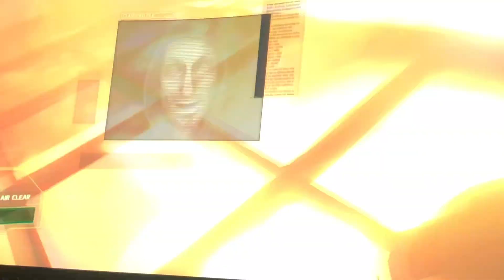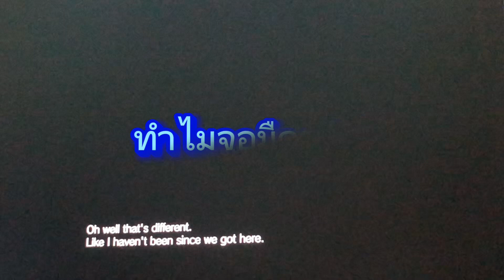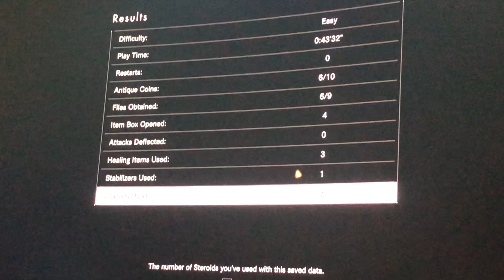ผีชีวะ เชื้อราไม่เห็นเก่งเลย episode2.1